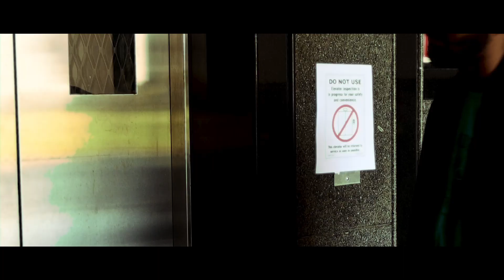LEVEL Teaser | Surrealism Based Short Film | Mayukan Iyapillai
Whatever you are seeing, it's not what it is!
Witness this Madness from 6PM Today!

Directed by @_mayukan
Written by @_kiranmusicofficial @_mayukan
Editing and Coloring @_mayukan
Poster Design @_mayukan
Music and sfx @_kiranmusicofficial
Cinematography @rohithpoojari003 @_alxnalex_ @_mayukan
Co-Directors @_kiranmusicofficial @poori_4